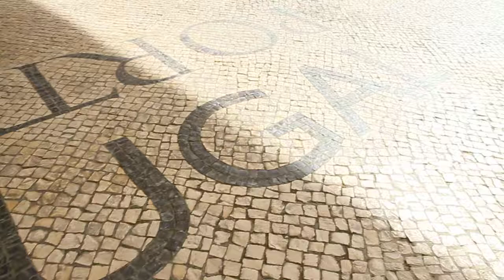Free Stock Footage